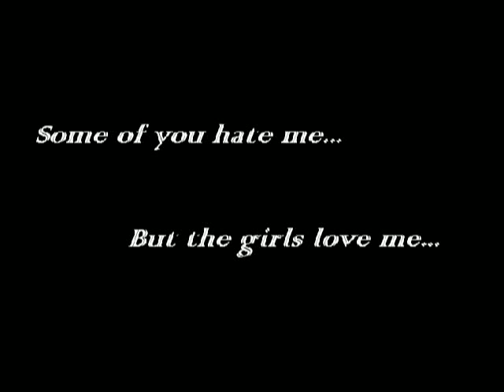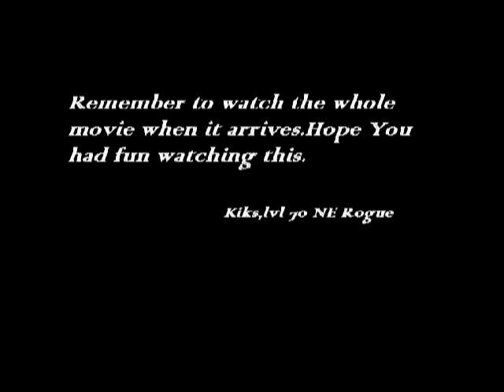Kiks pvp rogue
This is a short version of a wow movie.PvP rogue from sylvanas.The big movie is cooming soon. (I hope) First movie and i fucked up 1 song transition but should be ok.Hope u like it.